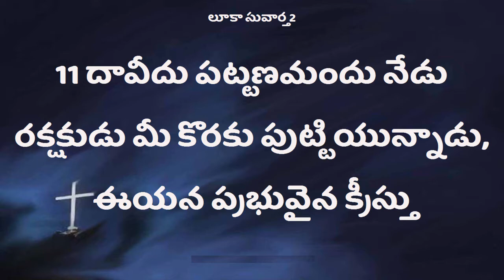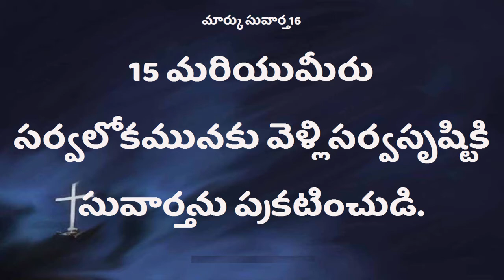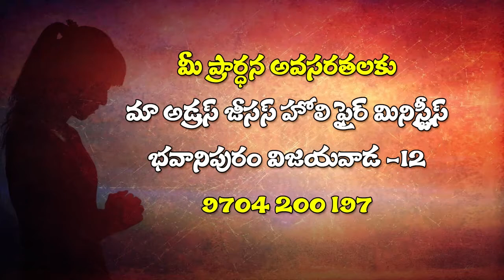Christmas Sandesalu Pastor Paul Prasad Garu